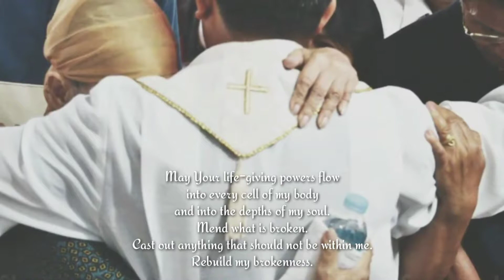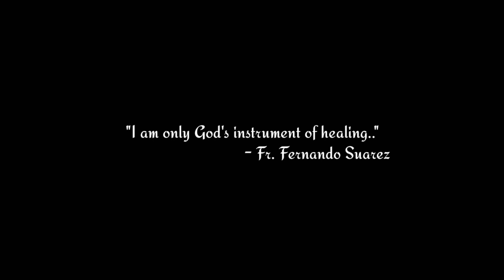Prayer For Healing with Fr. Fernando Suarez! (RE-Edited)